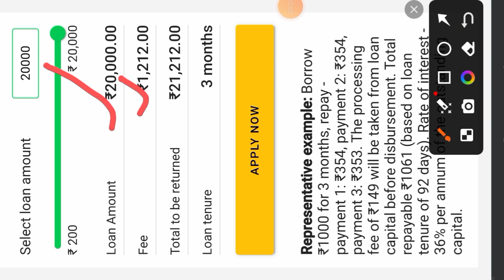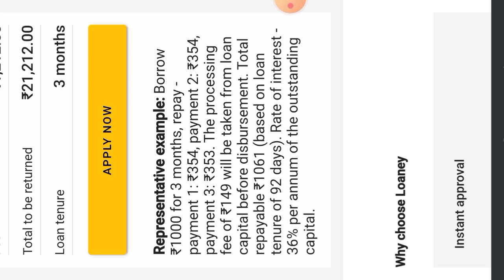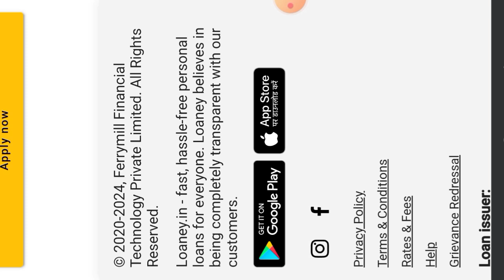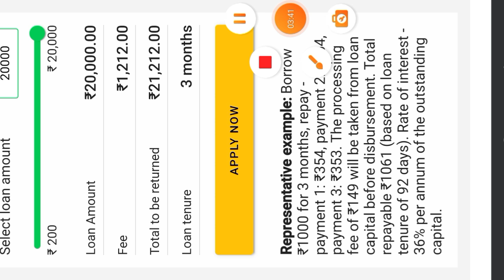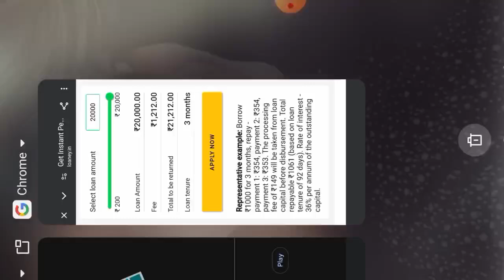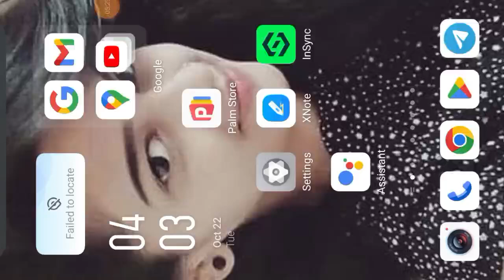Only 2 Minutes process// Rs,20000 Loan Approved Only Pancard Document Adhar Card Document 2025 New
important notice.

Queries 💰
loan app